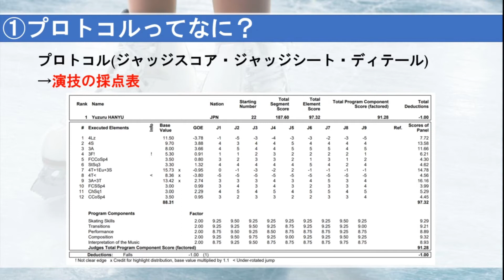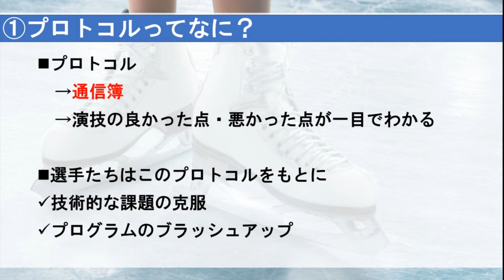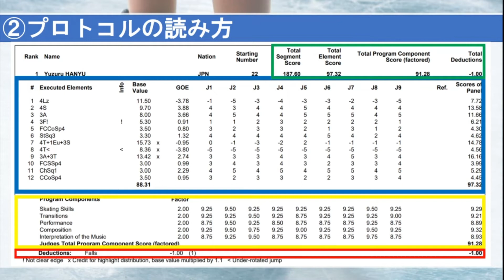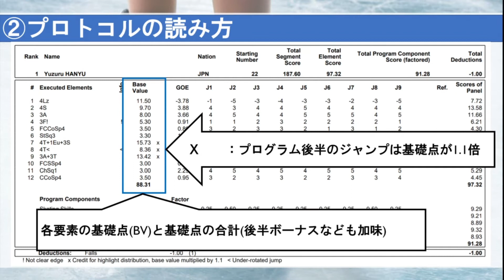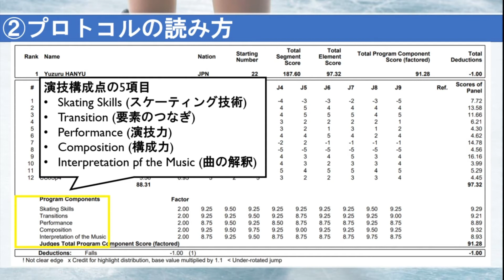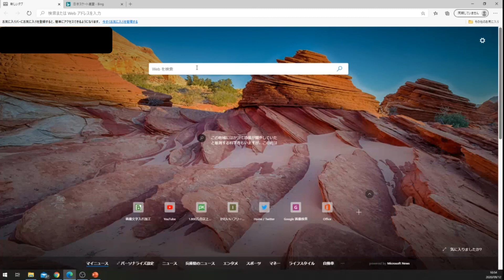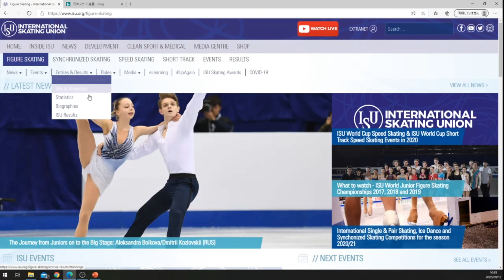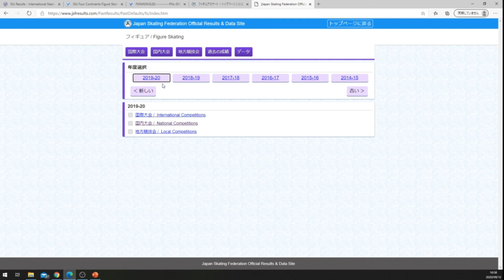【初心者向け】フィギュアスケーターにとっての通信簿！プロトコルの読み方を徹底解説【フィギュアスケート】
今回はフィギュアスケートのプロトコル(ジャッジシート・ジャッジスコア)と呼ばれている採点表についての解説動画です。

プロトコルの書いてあることが理解できると、より一層フィギュアスケートを深く楽しめることができると思いますので是非勉強してみてください！

ちなみに過去の大会のプロトコルなどはWikipediaなどに記載してある関連リンク先から探したほうが早いかもしれません。

【関連動画】
【いまさら聞けない】フィギュアスケート ルール解説【初心者向け】